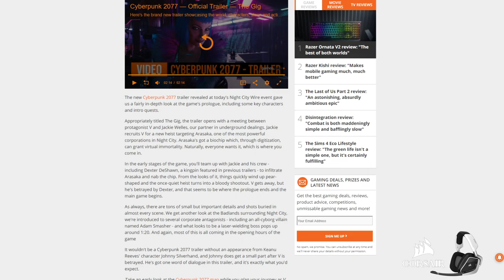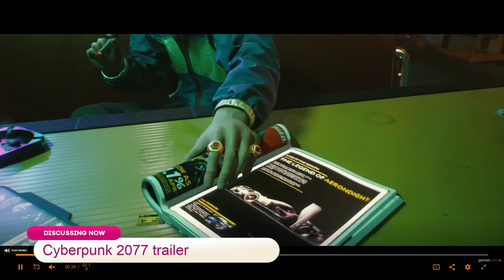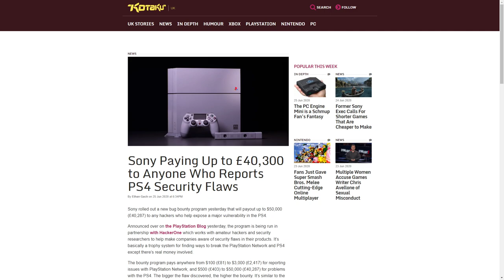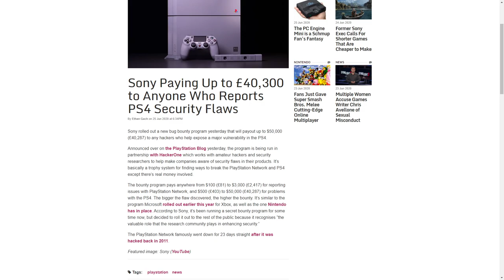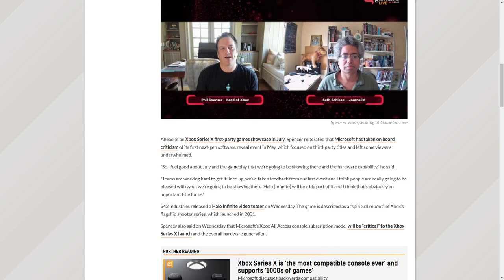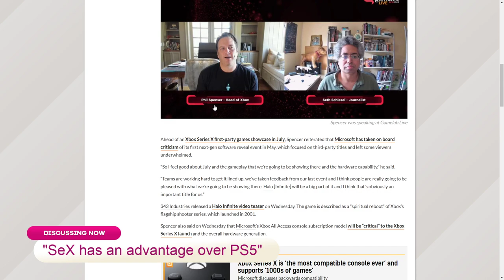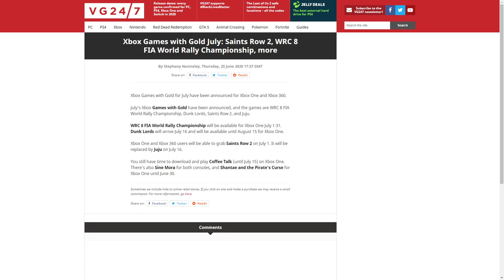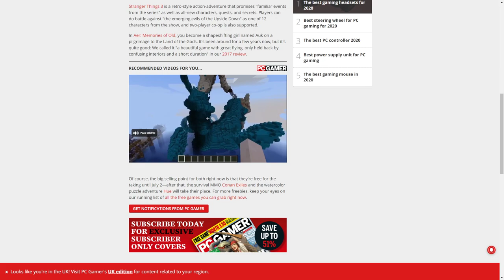New Cyberpunk2077 Details!! | The Scoop 🍦 #175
Today's topics include:

Title: Xbox Games with Gold July: Saints Row 2, WRC 8 FIA World Rally Championship, more
Author: Stephany Nunneley

Title: Xbox boss feels Series X has a launch games and hardware advantage over PS5

Title: Sony Paying Up to £40,300 to Anyone Who Reports PS4 Security Flaws
Author: Ethan Gach

Title: New Cyberpunk 2077 trailer shows prologue missions and key characters
Author: Austin Wood